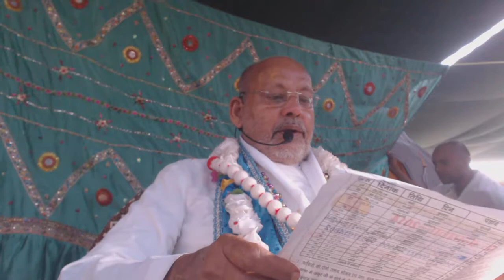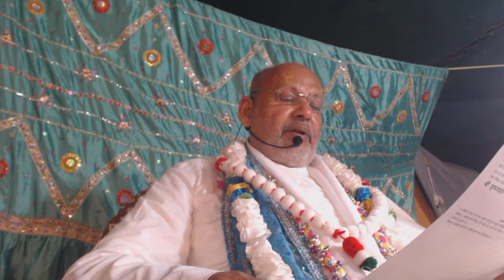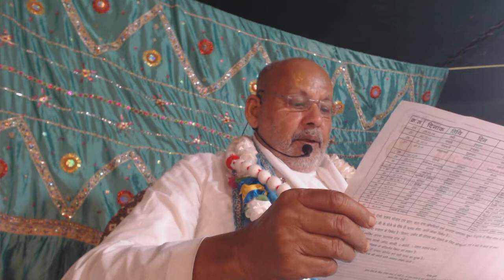Rrby 2014 10 18 Jatvari Evening Lecture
Radha Rani Braj Yatra - 2014